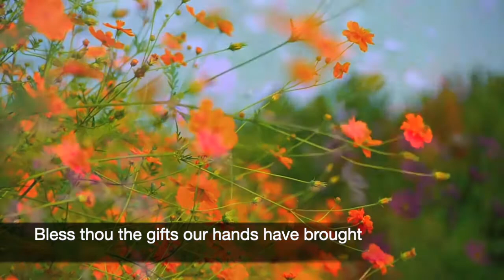686 SDA Hymn - Bless Thou the Gifts (Singing w/ Lyrics)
Bless Thou the Gifts